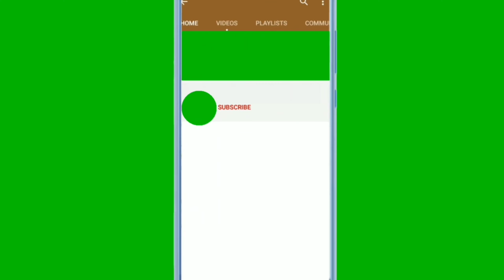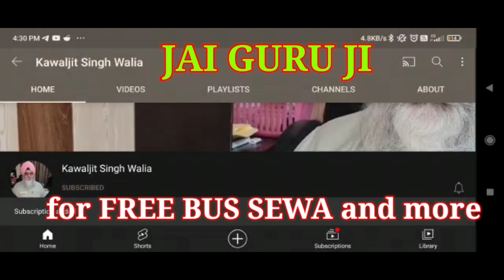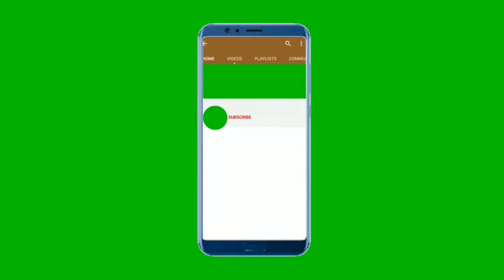OPEN SATSANG 18-11-2021 PART -2 | GURU NANAK JAYANTI | CHD CLUB | 1st Slot 11 AM Onwards | 16-11-21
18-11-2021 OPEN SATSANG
GURU NANAK JAYANTI AT CHANDIGARH CLUB
HOST: GURUJI NIWAS CHANDIGARH
PLEASE FORWARD THIS MESSAGE/VIDEO IN MAXIMUM GROUPS & TO INDIVIDUALS.

NOTE FOR SEWADARS: Please Confirm Timings of Sewa & the requirement is from 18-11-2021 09:00 AM to 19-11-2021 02:00 AM. Please don’t put any kind of messages.

INSTRUCTIONS FOR SANGAT: Please don’t put any kind of message apart from your ID and only book one slot of your choice, maximum Sangat in one slot is 245.
WHATSAPP JOINING LINK 1st SLOT, 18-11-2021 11 AM to 12 PM

WHATSAPP JOINING LINK 2nd SLOT, 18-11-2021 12 PM to 1 PM

WHATSAPP JOINING LINK 3rd SLOT, 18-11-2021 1 PM to 2 PM

WHATSAPP JOINING LINK 4th SLOT, 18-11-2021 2 PM to 3 PM

WHATSAPP JOINING LINK 5th SLOT, 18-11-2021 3 PM to 4 PM

WHATSAPP JOINING LINK 6th SLOT, 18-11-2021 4 PM to 5 PM

WHATSAPP JOINING LINK 7th SLOT, 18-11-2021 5 PM to 6 PM

WHATSAPP JOINING LINK 8th SLOT, 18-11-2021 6 PM to 7 PM

WHATSAPP JOINING LINK 9th SLOT, 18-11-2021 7 PM to 8 PM

WHATSAPP JOINING LINK 10th SLOT, 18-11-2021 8 PM to 9 PM

WHATSAPP JOINING LINK 11th SLOT, 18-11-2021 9 PM to 10 PM

WHATSAPP JOINING LINK 12th SLOT, 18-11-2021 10 PM to 11 PM

WHATSAPP JOINING LINK 13th SLOT, 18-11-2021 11 PM to 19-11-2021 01 AM

Kawaljit Singh Walia